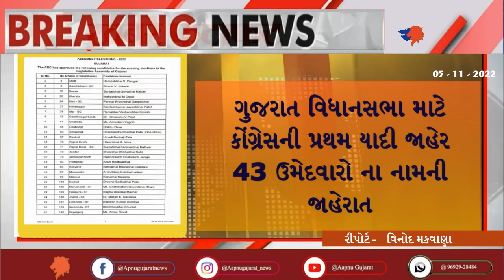ગુજરાત વિધાનસભા માટે કોંગ્રેસની પ્રથમ યાદી જાહેર43 ઉમેદવારો ના નામની જાહેરાત | Aapnu Gujarat News